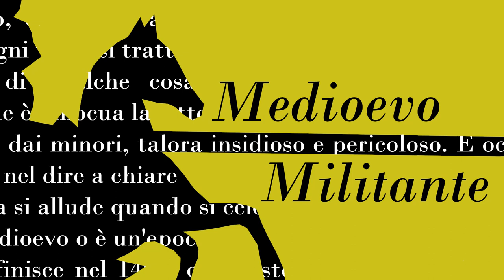John Najemy - Studi Americani sulla Storia dei Comuni Italiani (secc. XII-XIV) - Audiolibro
Lettura de "La Civiltà Comunale Italiana nella Storiografia Internazionale" a cura di Andrea Zorzi, edito da Firenze University Press

Il volume – che raccoglie gli atti del primo convegno internazionale organizzato dal Centro di Studi sulla civiltà comunale dell'Università di Firenze – offre un ricco bilancio del contributo che la storiografia internazionale ha apportato alla storia dell'Italia comunale. Uno dei periodi tra i più rilevanti del passato del nostro paese è qui affrontato da alcuni tra i maggiori specialisti a livello internazionale attraverso la ricostruzione dei percorsi, delle tematiche e dei risultati conseguiti dalle principali storiografie straniere (tedesca, francese, americana, spagnola e inglese). Ne emerge un quadro assai articolato di come l'esperienza della civiltà comunale sia stata trattata e valutata nel tempo fuori dall'Italia. Il volume si propone pertanto come un aggiornato strumento di riflessione storiografica e di utile confronto per gli studi dedicati al mondo urbano europeo.

Sullo sfondo: Davide Cavalli, Torrechiara.